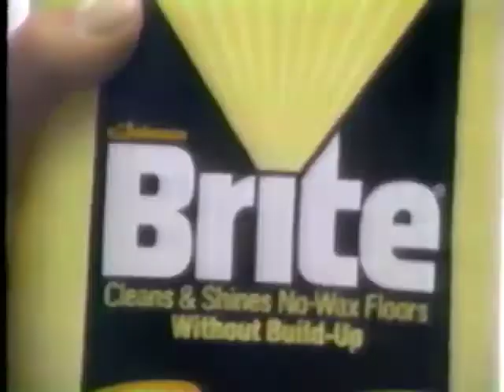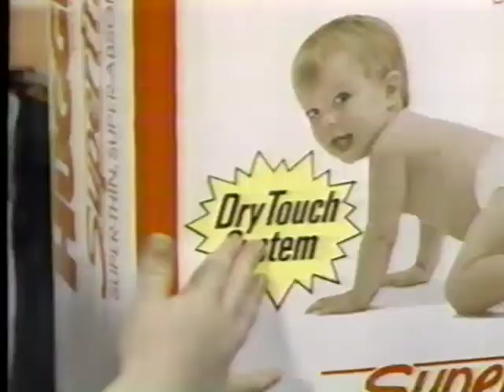Commercial break (2) from April 22, 1988 (WTVH, Syracuse NY)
Commercial break from Y&R:
Fisher Price
Mink
Brite
Marshall's
Huggies